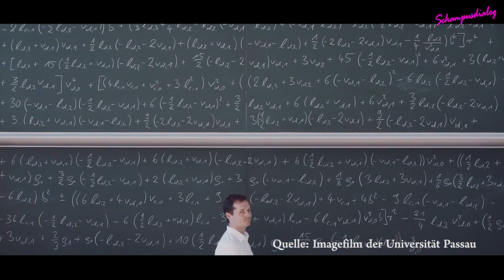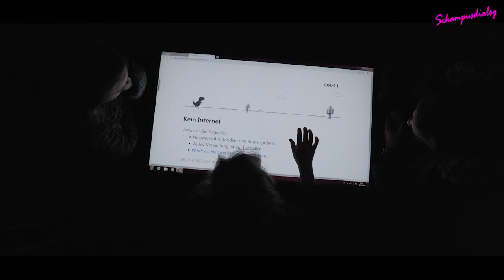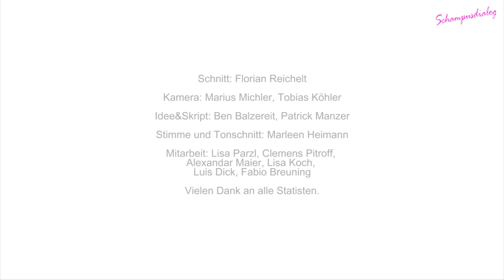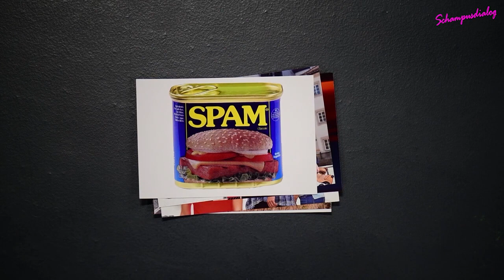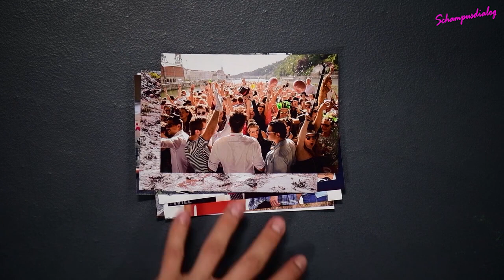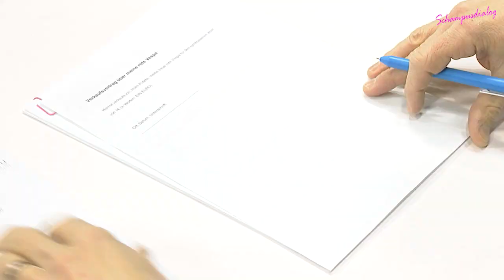blank Schampusdialog 1: Carsten Stahl, Holm Putzke, Imagefilm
Willkommen zur ersten Episode des Schampusdialogs.
Wir behandeln alle wichtigen Themen rund um das studentische Leben in Passau und alles was wir witzig finden.

Credits:
Moderation - Alexandar Maier, Clemens Pittrof
Schnitt - Florian Reichelt, Lisa Koch, Marleen Heimann, Lisa Parzl, Ben Balzereit
Kamera: Marius Michler, Tobias Köhler
Koordination: Ben Balzereit
Redaktion - Ben Balzereit, Marleen Heimann, Patrick Manzer, Alexandar Maier, Clemens Pittrof, Thomas Altvater, Lisa Parzl, Tobias Köhler, Heinrich Waal
Off-Stimme - Marleen Heimann
Bildmischung & Tapetenwechsel - Patrick Manzer